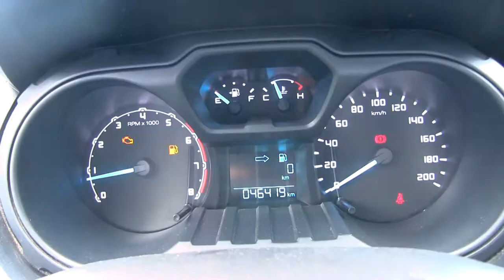Ford / Ranger / 2015 / 8F6281479